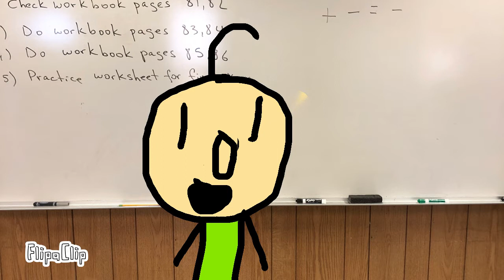Baldi’s school house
Based on a horror game called Baldi’s basics